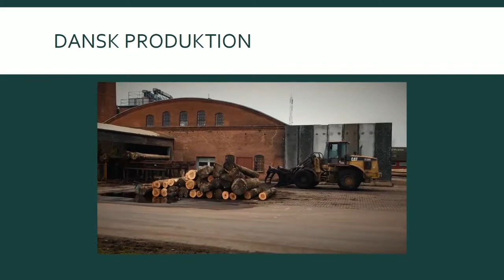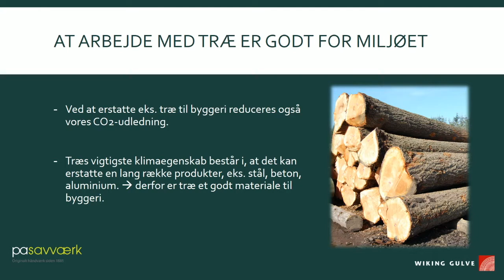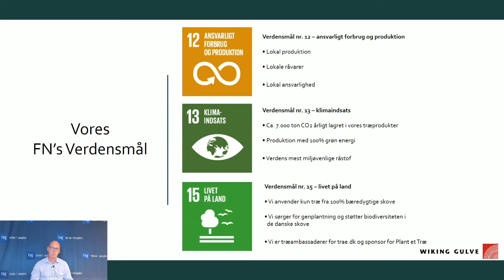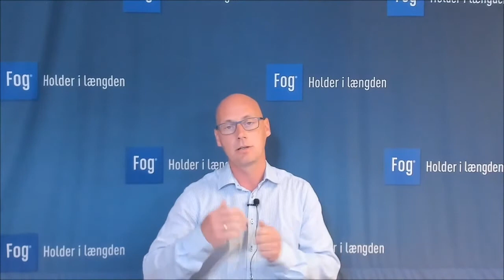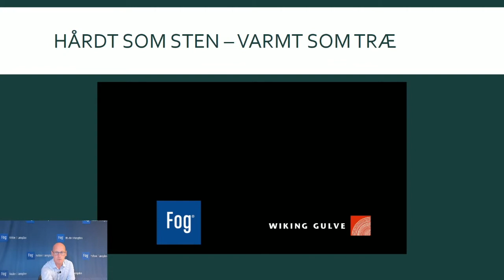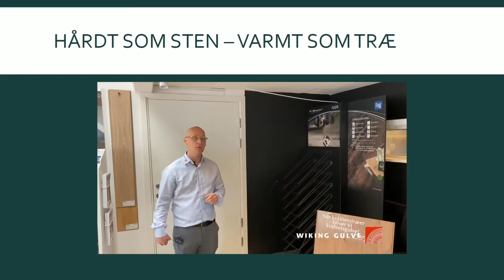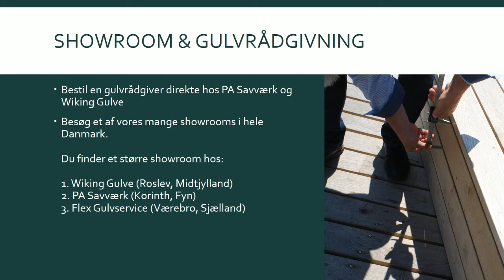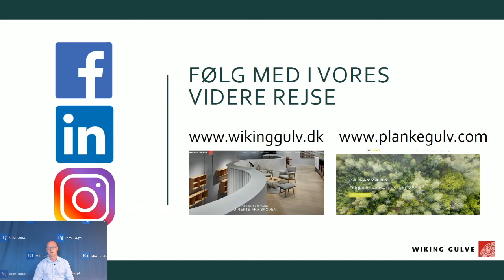Fog webinar 8/9-2021 - Dansk producerede gulve fra PA Savværk og Wiking Gulve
Bliv klogere på dansk producerede gulve. Den dygtige gulvrådgiver gør dig også klogere på konstruktion og opbygning samt montering og pleje